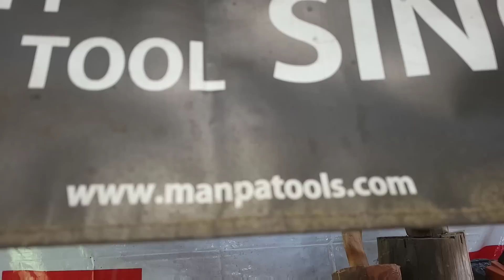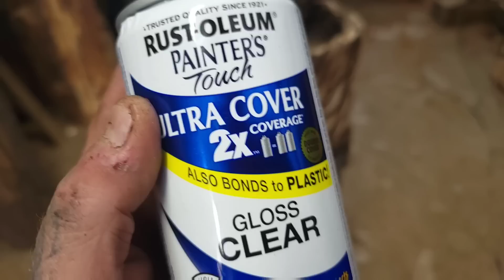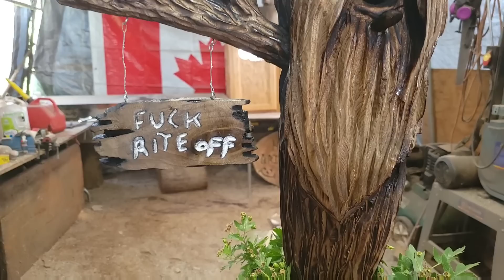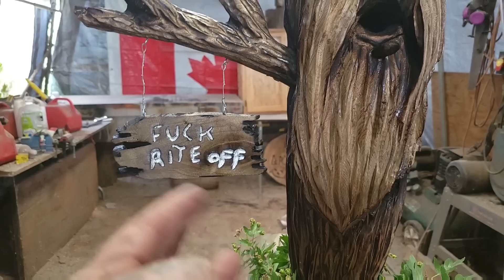What's this is Sundays Carve?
What do I carve for Sundays Video?

Do u know?
I do but kinda don't.